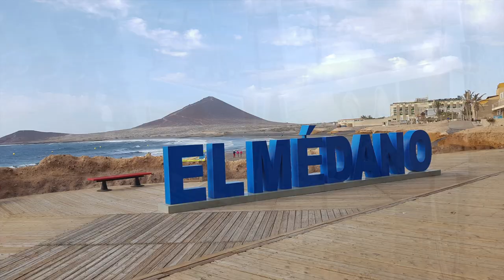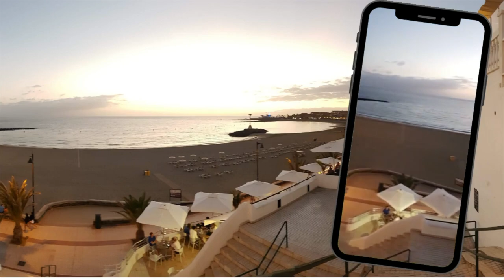A FEW PRECIOUS MOMENTS IN TENERIFE